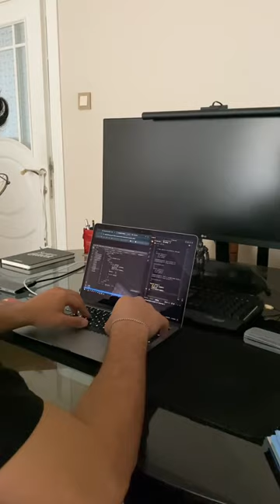30 Günde Javascript Temellerini Öğreniyorum 15/30 Part 15